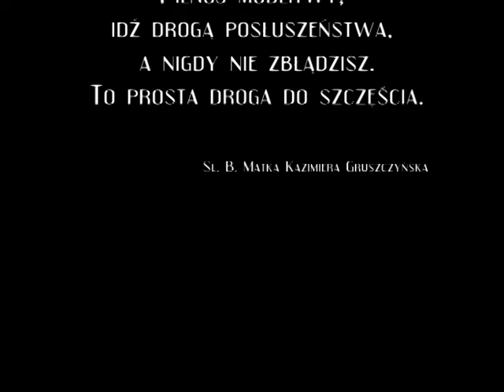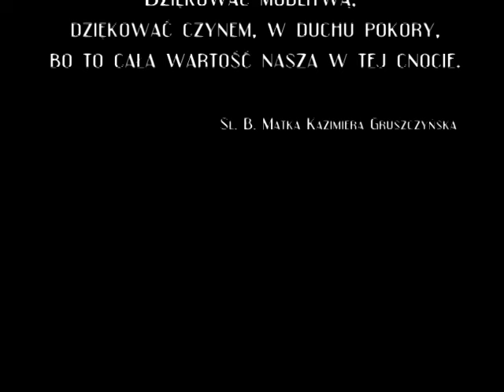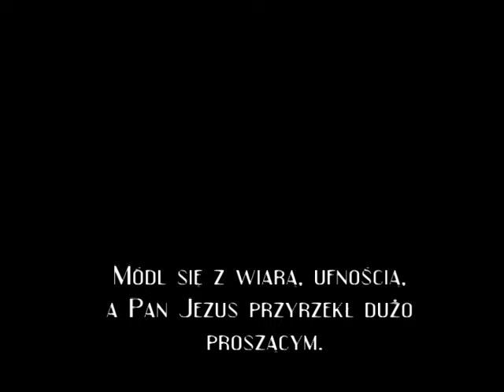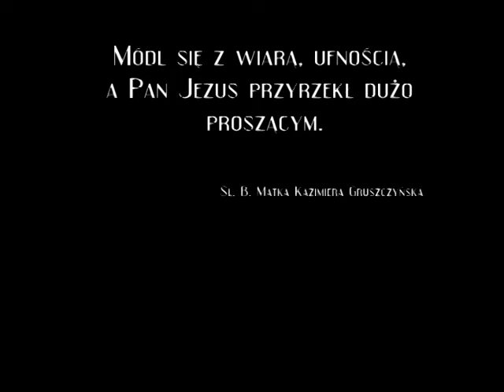Przyjdź i zajmij miejsce swe